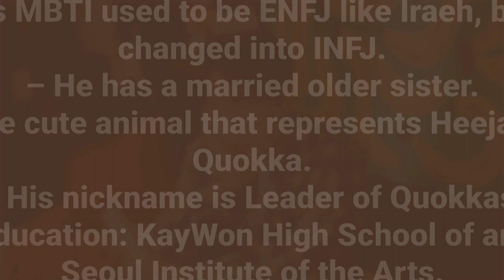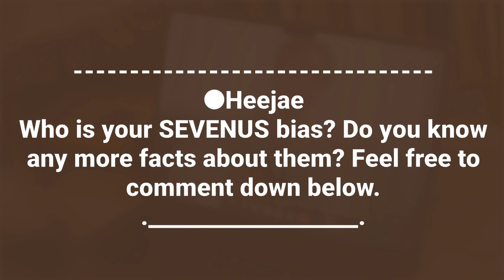SEVENUS (세븐어스) Members Profile + Facts (Birth Names, Positions etc...) [Get To Know K-Pop]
Learn About Duo SEVENUS (세븐어스) In Their Members Profile Including Names, Positions, Birth Dates Etc.

SEVENUS (세븐어스) is an South Korean duo with former members of MASC; Heejae and Ireah under PCS Entertainment. On May 9, 2023 the duo revealed the group name, SEVENUS. They made their debut on July 31, 2023 with a single album. There is no official leader position as that changes every quarter. The duo was runners up on Peak Time.

SEVENUS (세븐어스) Members Profile

SEVENUS (세븐어스)
SEVENUS (세븐어스)
SEVENUS (세븐어스)

GET TO KNOW SEVENUS (세븐어스)

SEVENUS (세븐어스) Want you back

SEVENUS (세븐어스) Want you back MV
My Bias:
1. Heejae
SEVENUS Official Accounts:
Fancafe: 세븐어스 (SEVENUS)
Fandom Name: HEEALA
Tags